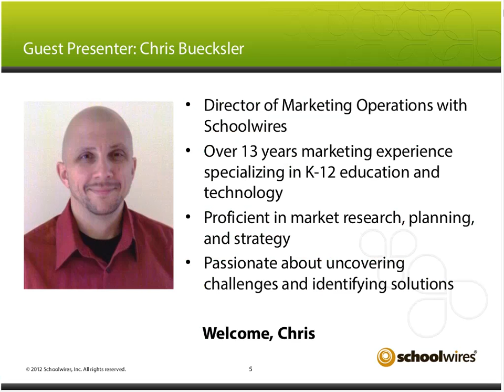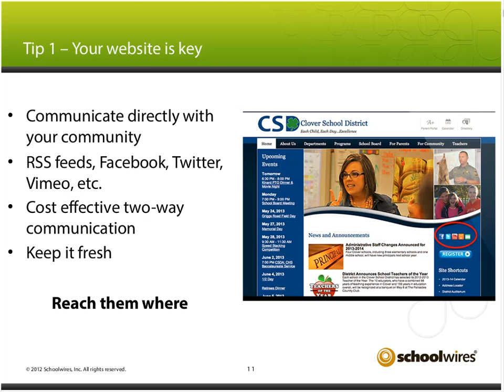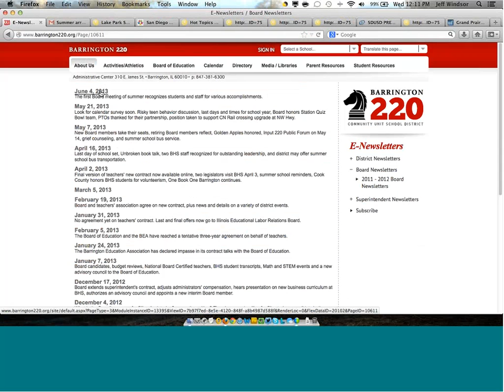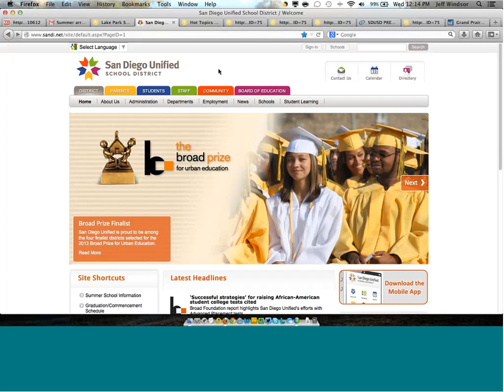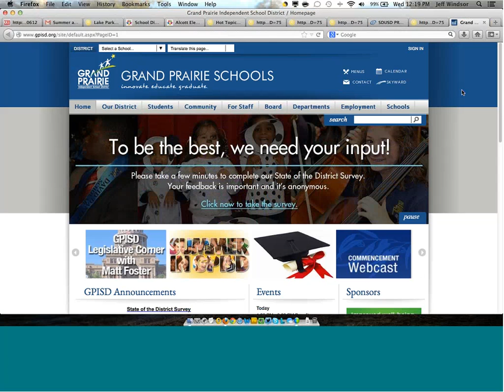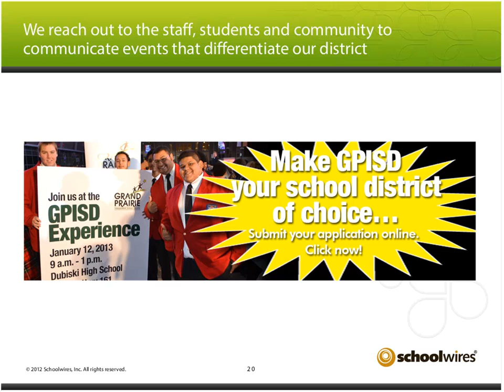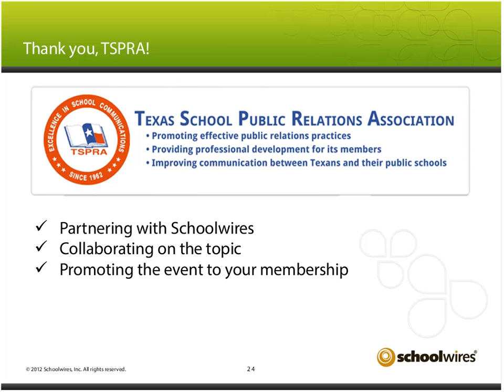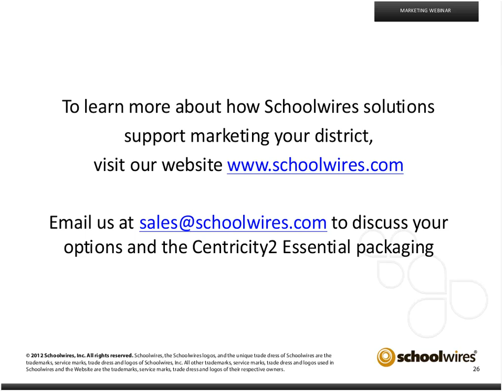Learn the New Rules of Marketing Your District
Looking for better ways to promote your school district in a web-savvy world? Join Schoolwires and Teri Wilson, Director of Public Engagement,from Grand Prairie Independent School District to learn tips to help you get started using 21st century marketing strategies and hear how Grand Prairie leverages their website and CMS to promote the district.